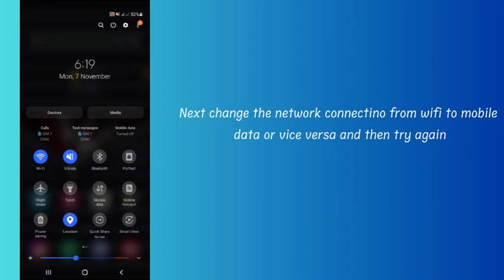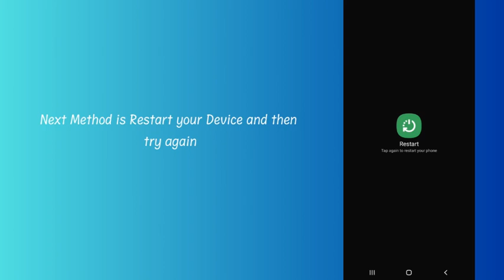How to Fix Thinkorswim Mobile not working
In this video, you will learn why Thinkorswim Mobile not working and how to fix it.